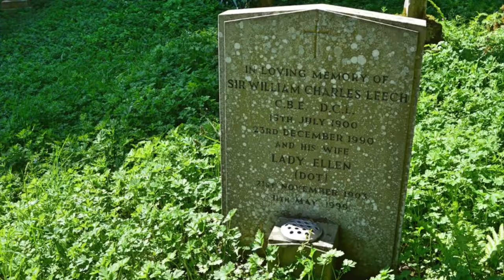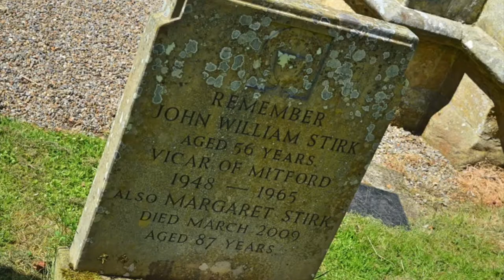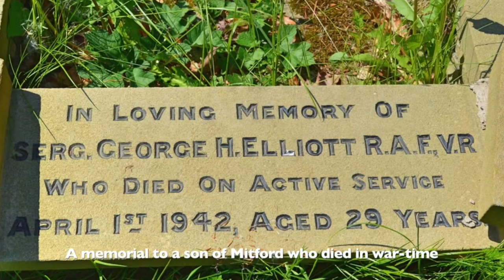History written in stone at Mitford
HERE’S a history lesson written in stone in a village near Morpeth.

There is much to be learned from churchyards like the one at Mitford.

Monuments remind us of the rich and famous who lie alongside those of more humble means.

Some are records of tragedy - young lives cut short by accidents or during war-time.

Others recall local characters, people who were once pillars of this rural community whose names are immortalised in stone.

As the inscriptions fade so do the memories, but in this short film we recollect a few of those who now rest forever in this peaceful spot overlooked by Mitford’s ancient castle.